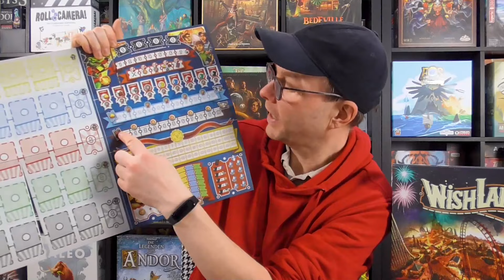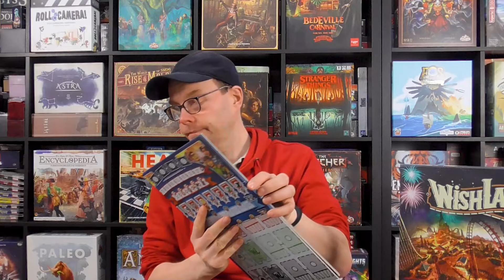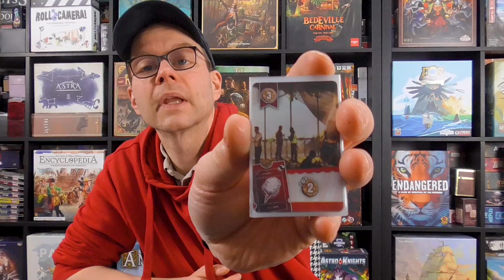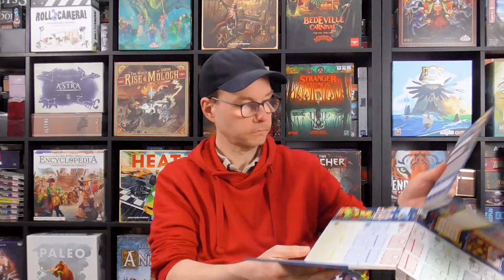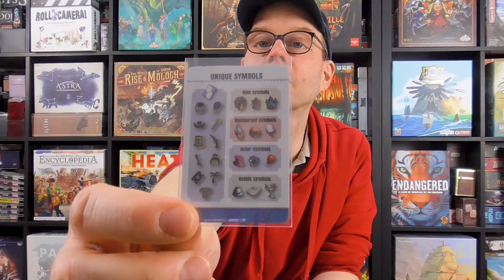VORGESTELLT: Das Freizeitpark Spiel Wishland von Lost Games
Heute hat Yogi wieder ein VORGESTELLT "spezial" für euch.

Ihr habt Bock auf Freizeitpark? Dann schaut doch einfach mal rein"

Viel Spaß!

KAPITEL:

00:00:00 Begrüßung + Intro
00:00:17 Worum geht es in diesem Video?
00:01:40 Zahlen | Daten | Fakten
00:02:20 Spielregeln & Material
00:13:15 Unsere Meinung
00:16:16 Was sagt ihr?
00:17:05 Rausplaudern

Ihr wollt Euch mit uns austauschen? Dann kommt zu uns in den Discord